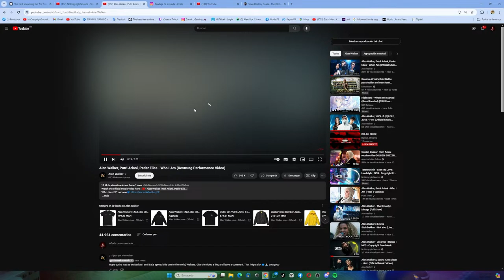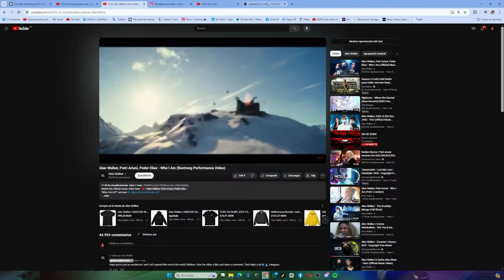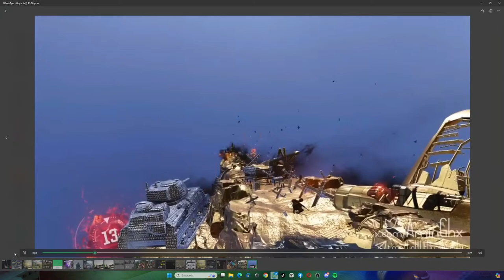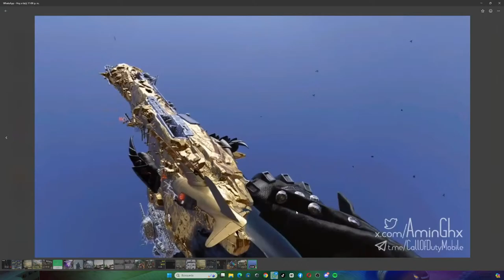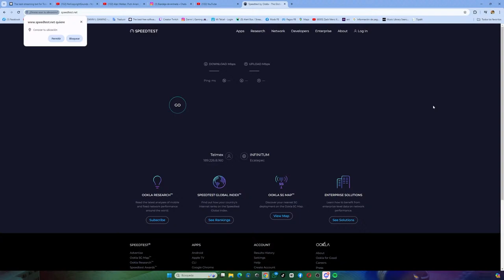DIA DE SUBS!